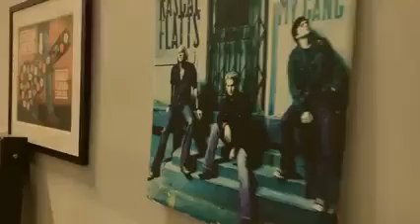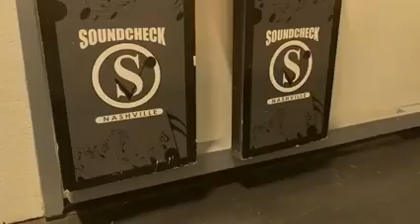GIANT 💿 THE PRICE OF LOVE